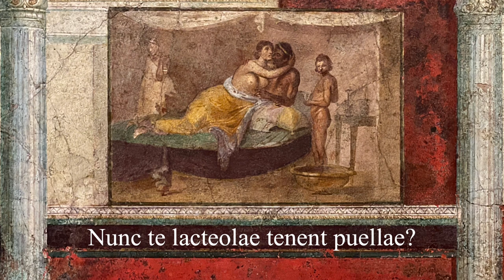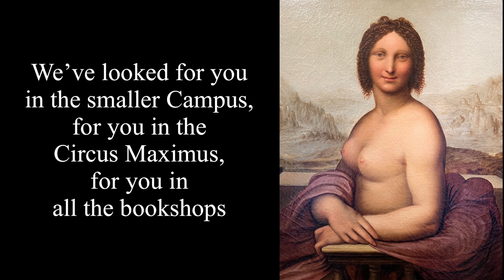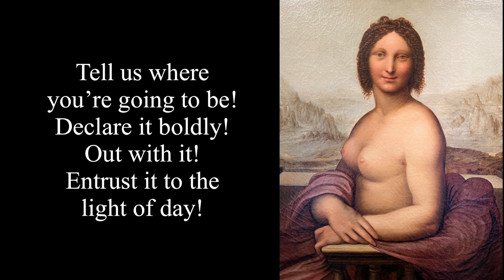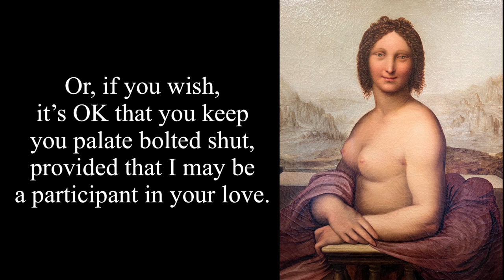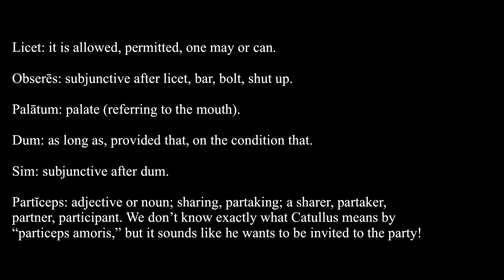Catullus 55 in Latin & English: Oramus, si forte non molestum est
Catullus’ friend Camerius has vanished, but Catullus suspects he’s involved in a new love affair, and is being far too secretive about it.

Oramus: we ask, pray, beg

Demonstres: show, point out; subjunctive after Oramus.

Ubi sint: subjunctive in indirect question.

Tenebrae: dark places, lurking-places.

Te, te, te, te! Repetition to emphasize the extent of the search.

Campus: a place of assembly; “Campo minore” was a public area in Rome smaller than the Campus Martius. “In” is understood before Campo.

Libellis: bookshops

Sacratus: consecrated, holy, sacred. Refers to the temple of Juppiter on the Capitoline Hill.

Magni: Pompey Magnus

Ambulatio, -ōnis: promenade, portico, colonnade; attached to the theater built by Pompey the Great. Ovid and Martial mention it as the ideal place for meeting “femellas.”

Fēmella: diminutive of femina, a young female, a girl. Found only here in all of Latin literature!

Prendi: I detained, accosted.

Flagito: demand, entreat.

Vultu sereno: with a calm/blank expression.

Avelte: found in the earliest manuscripts, but with no clear meaning in Latin. Catullus must have used a word like “Reddite,” return, give back!

Quaedam: a certain, a certain one, someone, one.

Nudum reduc(ta pectus): the end of the line is missing; I have followed D.F.S. Thomson’s guess at what might have been there.

En: Lo! behold! see! come!

Papilla: nipple

Labos = labor

Herculei: dative or genitive.

Fastus, ūs: scornful contempt or disdain of others, haughtiness, arrogance.

Dic nobis ubi sis futurus: subjunctive in indirect question.

Edo: relate, tell, disclose.

Committo: commit, begin, commence, give up.

Crēdo: trust in, consign to, entrust to; crede luci, in contrast to tenebrae in v. 2.

Lacteolus: milky-white; “white” because they were usually indoors, but certainly an allusion to their breasts.

Prōiciēs: future of proicere, you will throw away, give up, renounce.

Gaudĕo: to rejoice, take pleasure in, delight in.

Loquellā (loquor): speech, talk, discourse. Verbosā and loquellā are ablative.

Licet: it is allowed, permitted, one may or can.

Obserēs: subjunctive after licet, bar, bolt, shut up.

Palātum: palate (referring to the mouth).

Dum: as long as, provided that, on the condition that.

Sim: subjunctive after dum.

Partĭceps: adjective or noun; sharing, partaking; a sharer, partaker, partner, participant. We don’t know exactly what Catullus means by “particeps amoris,” but it sounds like he wants to be invited to the party!

Artwork:

Roman Fresco from the bedroom of a noble lady in Villa della Farnesina, Augustan period (27 BC-14 AD), Palazzo Massimo Museum, Rome; photo: David Amster

“The Nude Gioconda,” workshop of Leonardo da Vinci, 16th century, Villa Farnesina, Rome; photo: David Amster.

Translation: David Amster, Fez, July 3, 2022

Pronunciation:

Ōrāmus, sī foRte nōM molestû(m e)st,
dēmōnstRēs ubi sint tuae tenebRae.
tē campō quaesīvimus minōre,
t(e) in ciRcō, t(ē) in omnibus libeLLīs,
t(e) in templō suMMī Iŏvis sacRātō.
iM mañgnī simul ambulātiōne
fēmeLLās omnēs, amīce, pRēndī,
quās vultū vīdī tamen serēnō.
avelte, sīc ipse flāgitāba(m),
camērium mihi, peSSimae pueLLae.
quaed(am) iñquit, nūdû(m) Reduc(ta pectus),
‘ēn hīc in Roseīs latet papiLLīs.’
sed tē iâ(m) feRR(e) heRculeī labōs est,
tantō t(ē) iñ fastū negās, amīce.
dīc nōbīs ubi sīs futūrus, ēde
audācteR, coMMiTTe, cRēde lūcī.
nuñc tē lacteolae tenent pueLLae?
sī liñguañ clausō tenēs in ōre,
frūctūs prōiciēs amōris omnēs.
veRbōsā gaudet Venus loqueLLā.
vel, sī vīs, licet obserēs palātû(m),
dû(m) vestRī sim paRticeps amōris.

Meter: A very unusual experiment using both Hendecasyllables and Decasyllables, where the usual dactyl ( — u u ) is replaced with a spondee ( — — )

ōrāmūs sī fōrtĕ nōn mŏlēstūm est
dēmōnstrēs ŭbĭ sīnt tŭaē tĕnēbraē.
tē Cāmpō quaēsīuĭmūs mĭnōrĕ.
te īn Cīrcō. te īn ōmnĭbūs lĭbēllīs.
te īn tēmplō sūmmī Iŏuīs săcrātō.
īn Māgnī sĭmŭl āmbŭlātĭōnĕ
fēmēllās ōmnēs, ămīcĕ, prēndī
quās vūltū vīdī tămēn sĕrēnō.
āvēltē sīc īpsĕ flāgĭtābăm,
Cămēriūm mĭhĭ, pēssĭmaē pŭēllaē.
quaēdam īnquīt nūdūm rĕdūc(tă pēctŭs),
ēn. hīc īn rŏsĕīs lătēt păpīllīs.
sēd tē iām fērre Hērcŭleī lăbōs ēst.
tāntō tē in fāstū nĕgās, ămīcĕ.
dīc nōbīs ŭbĭ sīs fŭtūrŭs. ēdĕ
aūdāctēr, cōmmīttĕ. crēdĕ lūcī.
nūnc tē lāctĕŏlaē tĕnēnt pŭēllaē?
sī līnguām claūsā tĕnēs ĭn ōrĕ
frūctūs prōĭcĭēs ămōrĭs ōmnēs.
vērbōsā gaūdēt Vĕnūs lŏquēllā.
vēl sī vīs, lĭcĕt ōbsĕrēs pălātŭm
dūm vēstrī sīm pārtĭcēps ămōrĭs.